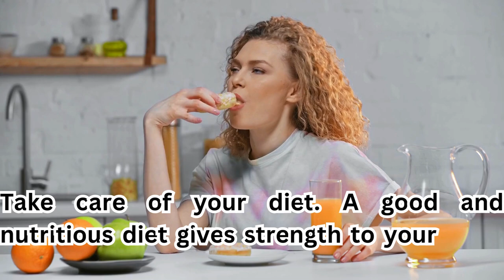The Impact of Chronic Fatigue on Mental Health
Description:
Chronic fatigue is more than just feeling tired. It affects both physical and mental well-being. In this video, we dive into how chronic fatigue can lead to serious mental health challenges, such as anxiety, depression, and cognitive difficulties. Learn how to recognize the signs and discover ways to manage chronic fatigue and improve your mental health. Watch till the end for valuable tips and self-care practices that can help you regain your energy and mental clarity.

My Audience Searching 👇
depression and chronic fatigue
chronic fatigue and depression
impact of chronic fatigue syndrome
chronic mental fatigue
covid cfs
chronic fatigue
Mental Health Recovery
Sleep Disorders
Fatigue and Anxiety
Depression
Mental Health
Mental Health Awareness
long covid
Mindfulness
Chronic Fatigue Syndrome
Fatigue Effects
cfs
Anxiety and Fatigue
Fatigue Management
Chronic Illness
cfs recovery
fibromyalgia recovery